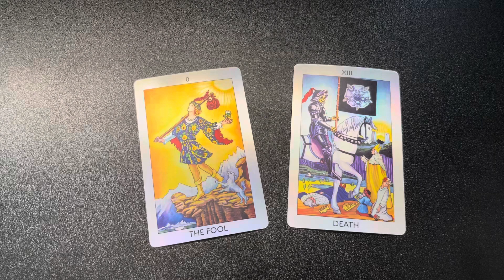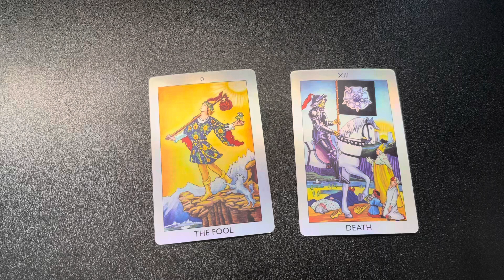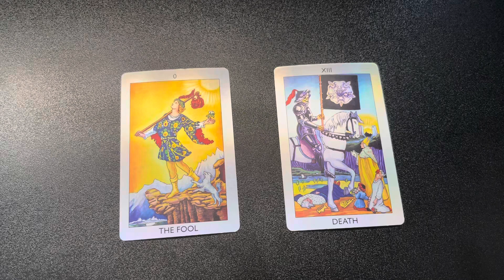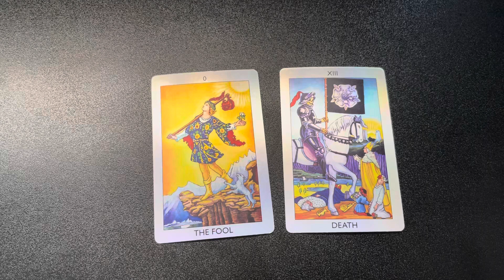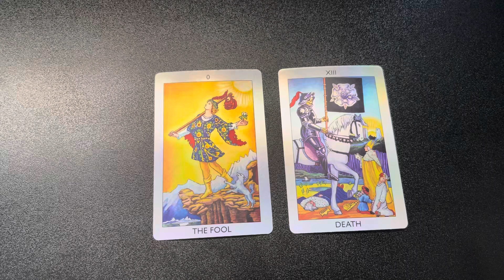Fool & Death - Reflective Tarot, Decoding the Tarot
I hope you found this video helpful and uplifting.

*If you are experiencing an emergency please seek professional help or call 911.